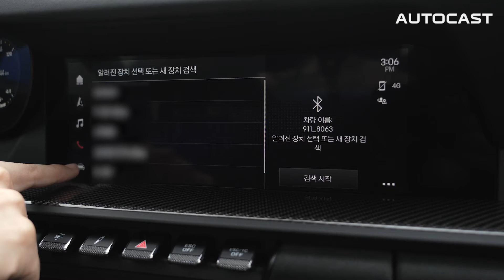마지막 자연흡기 엔진을 품은 모델이 될지도 모르는 911 GT3의 여러 소리를 담아봤습니다.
포르쉐의 아이콘이자 뭇남성들의 드림카인 911 GT3입니다. 5세대 911(996)부터 생산됐으니 벌써 20년이 훌쩍 넘었네요. 911 GT3는 911의 초고성능 라인업으로 경주차와 다름 없는 성능과 감성으로 많은 사람에게 사랑을 받았습니다. 그런 911 GT3가 이번 모델을 마지막으로 상징과도 같은 자연흡기 엔진 대신 터보 엔진을 넣을지도 모른다는 소식이 들려왔습니다. 친환경과 엔진 다운사이징의 흐름을 벗겨나지 못한 것이지요. 그래서 911 GT3의 마지막 소리를 담아봤습니다. 날씨가 급작스럽게 추워진 점, 도로의 제한 속도 때문에 가슴 뻥뚫린 경쾌한 소리는 아니지만 그래도 마음에 드실 겁니다. 이차는 911 GT3니까요.